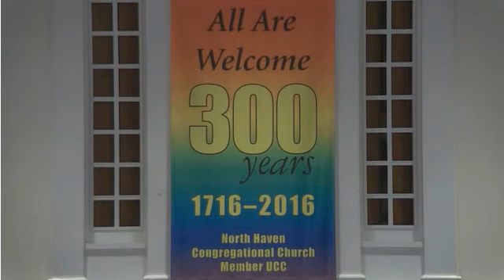NHCC Holy Week Noon Service 3 31 21 Wednesday